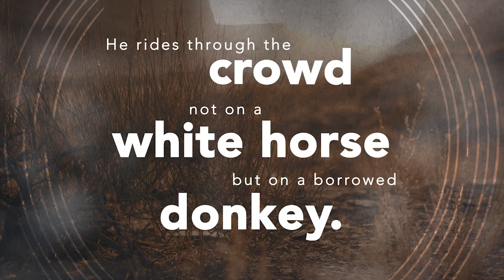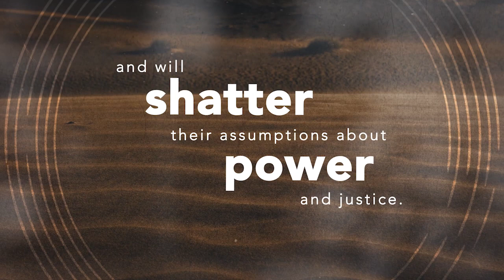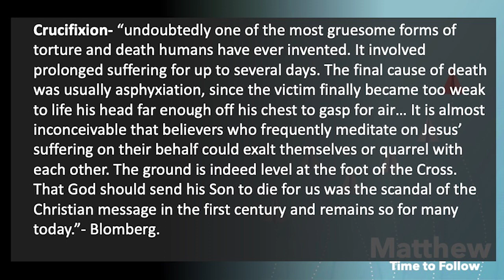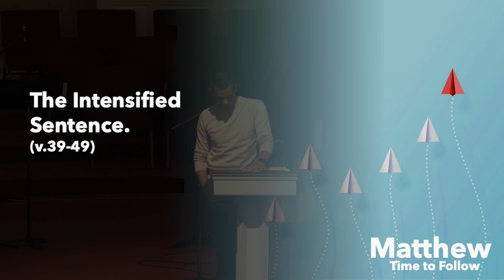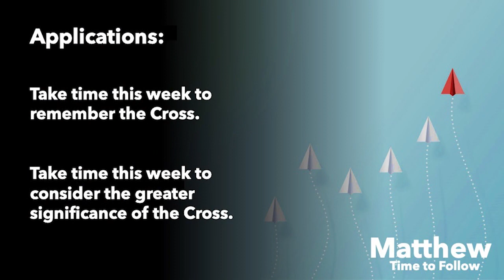Time to Follow: "Sentenced to Die"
EBC Sunday service, 04/02/23, with sermon by Lead Pastor BJ Donahue, Time to Follow:  "Sentenced to Die," Scripture:  Matthew 27: 11-54